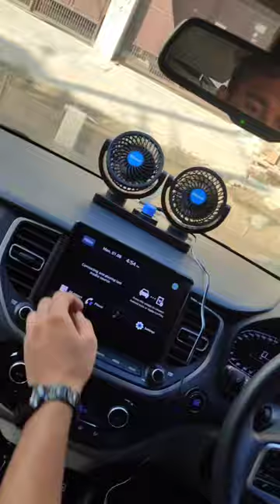AUTO ADDICT CAR FAN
AUTO ADDICT CAR FAN IS VERY HELPFUL IN SUMMERS